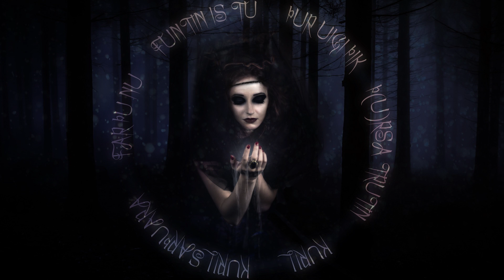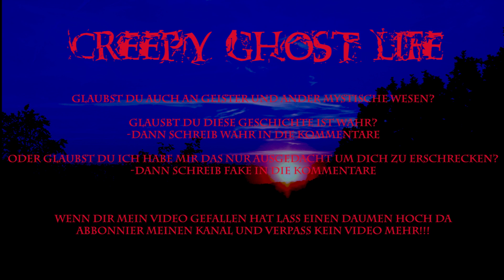Blutmond - Die Legende vom Blutmondkind *tödliches Monster*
Für die einen ist er nur ein interessantes Naturschauspiel.
Der Blutmond, der in den Herbst Monaten an unserem Himmel erscheint.
Für andere ist er ein angsteinflößendes Phänomen, das mit dem Bösen im Bunde steht.
Aber was ist wirklich dran am Blutmond? Und was hat das Alles mit einem Menschen verschleppenden Ungeheuer zu tun?

Bilder: Pixabay                          The Girl of Dark Liberty